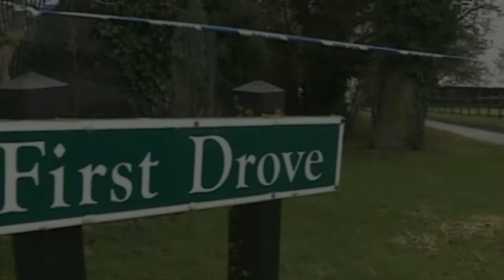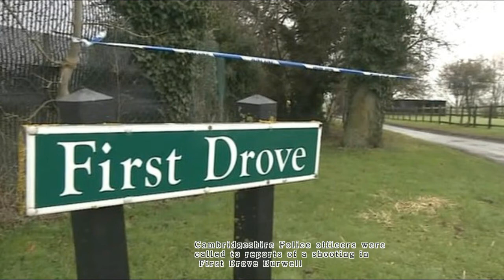Murder probe after Burwell 'firearms' death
"Firearms were involved" in the murder of a 36-year-old man in Cambridgeshire, police have said.

Officers were called to reports of a shooting in First Drove, Burwell, at about 02:00 GMT.

Cambridgeshire Police said the investigation was in its early stages but the murder was being treated as "an isolated incident".

Det Ch Insp Jason Gordon said the man's family had been informed but formal identification had not yet taken place.

He said the body had been found in a car.

A cordon is in place at First Drove and will remain "for some time", police said.

Det Ch Insp Gordon, from the Bedfordshire, Cambridgeshire and Hertfordshire major crime unit, added:

"We are keen to hear from anyone who may have information about this man's death."

A spokesman for the East of England Ambulance Service said when crews arrived at the scene, they found one man dead.

A second man was taken to Addenbrooke's Hospital in Cambridge with facial injuries, not thought to be life-threatening.